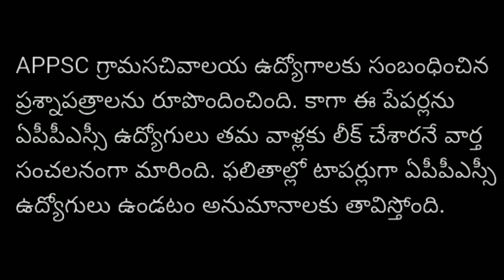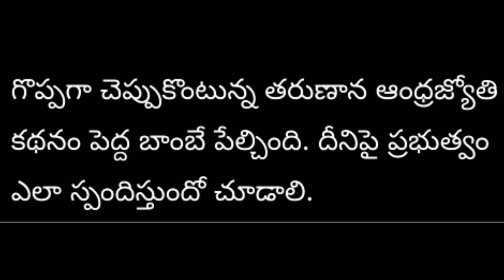AP Sachivalayam Exam: పేపర్ ముందే లీక్..? చిక్కుల్లో జగన్ సర్కారు!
This video is about AP grama sachivalayam jobs.